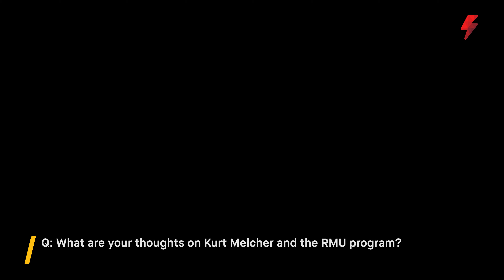Apollo on college esports: "I don't think, if you're going to collegiate, you should look for LCS."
TL;DW: It's super hard to do well in both school and League of Legends, so collegiate esports isn't the best path to take if you want to go pro.

(Seriously, Apollo makes some great points and the video isn't that long, so watch it!)

0:00 - What are your thoughts on Kurt Melcher and the RMU program?

0:34 - Collegiate esports. Do you think it's going in the right direction, do you think that it should be kind of like college sports?

1:23 - But do you think that there are certain students who may not want to be pro, but they actually want to just be a part of that community?

1:53 - Another problem with collegiate is also the skill level... it drastically varies depending upon the person...